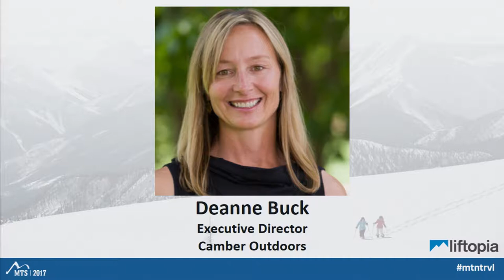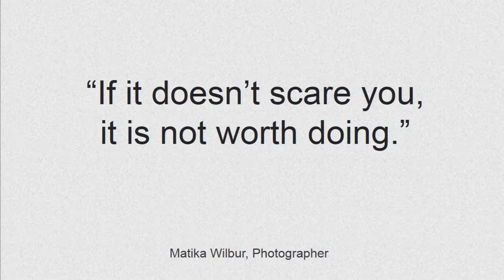2017 MTS Talks Deanne Buck